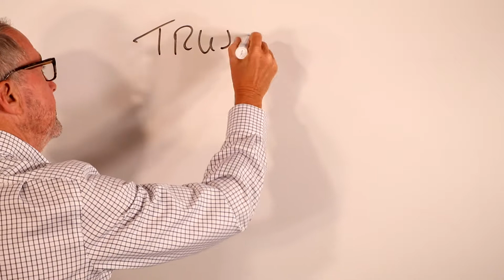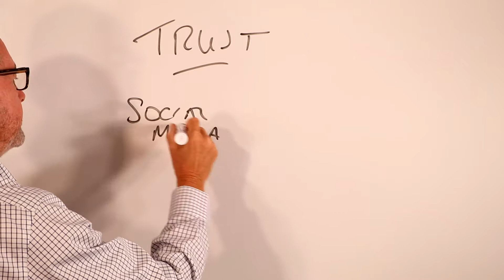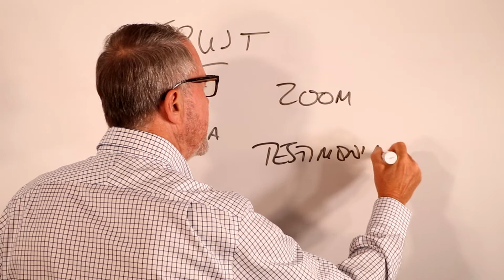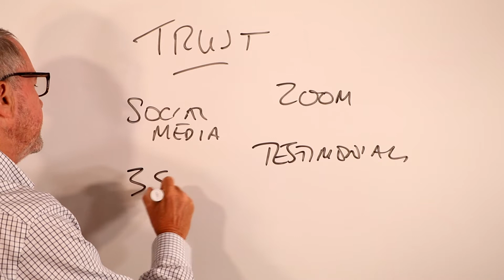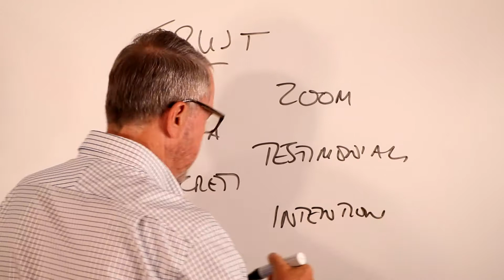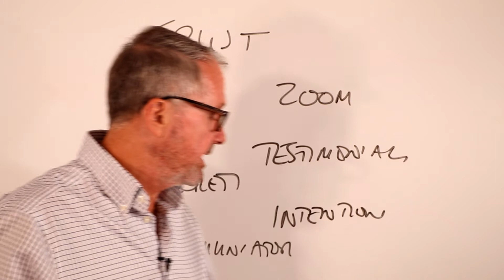A Contemporary View on Trust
talks about how and why you must build trust and those that don't need to.